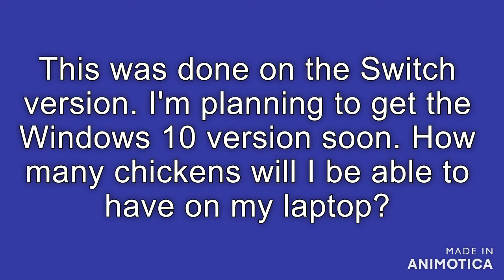Minecraft Double Chicken Command (on Switch)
This is my first time using Command Blocks.